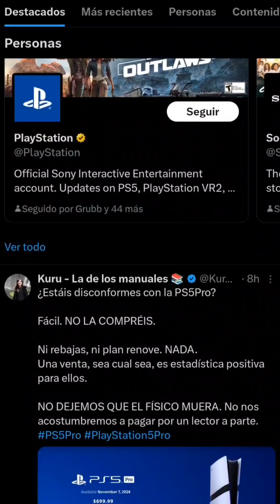y Sigue La Polémica Con PlayStation 5 Pro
Mi Gamertag : LestatGaming271
PlayStation ID: LestatGaming29
Steam: LestatGaming29
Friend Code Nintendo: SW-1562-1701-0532